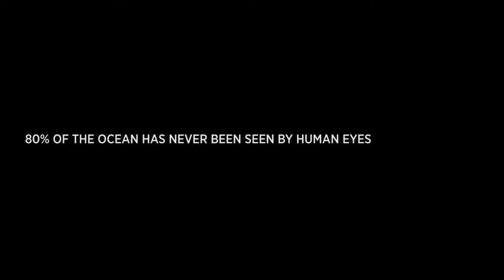TOM FORD Plastic Innovation Prize, Powered by Lonely Whale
Thin-film plastic represents 46% of plastic leaking into the ocean each year. Once in the ocean, plastic is nearly impossible to extract.

If you are a scientist, entrepreneur, designer, or artist who has ever dreamt of changing the world by creating something good, this is your moment. ⁠
Winners of the TOM FORD Plastic Innovation Prize will be capable of producing scalable thin-film plastic alternatives that can help address the plastic crisis facing our environment.⁠
Applications are open until October 24, 2021.